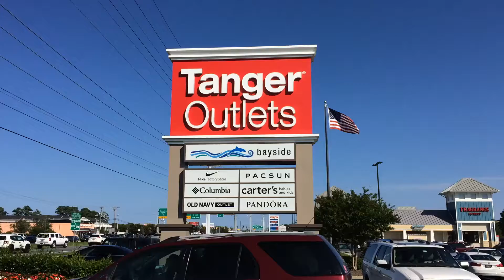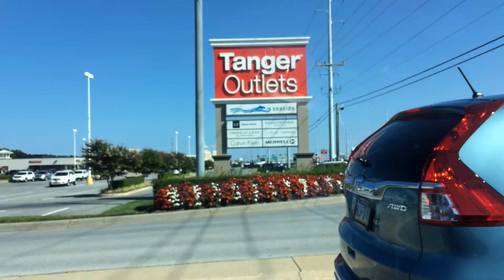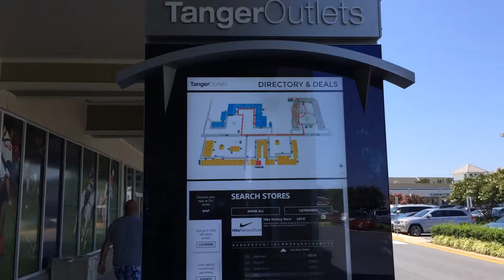Tanger Outlets Rehoboth Beach, Delaware, DE 19971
36720 Bayside Outlet Drive and 35000 Midway Outlet Drive and 36470 Seaside Outlet Drive | Rehoboth Beach, DE 19971